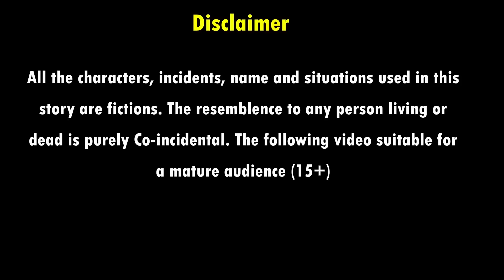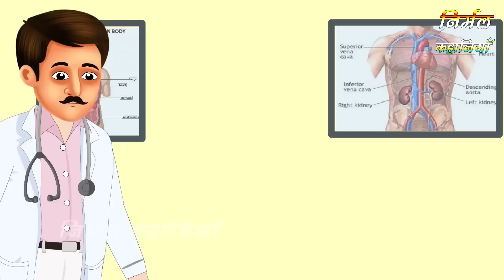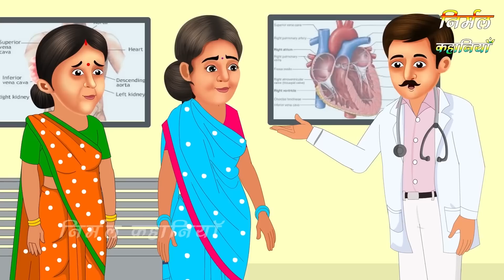गरीब का राखी व्यापार | Garib Ka rakhi vyapar | Hindi kahaniya | moral stories | Bedtime stories